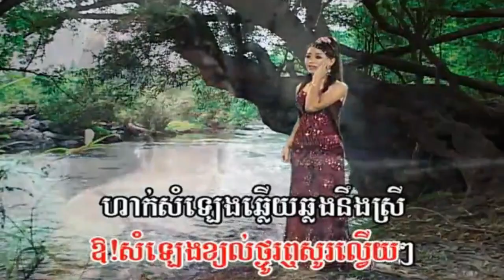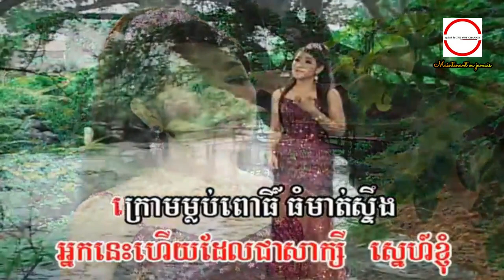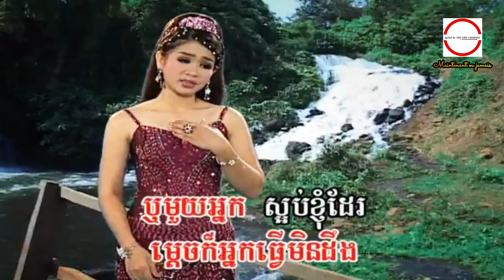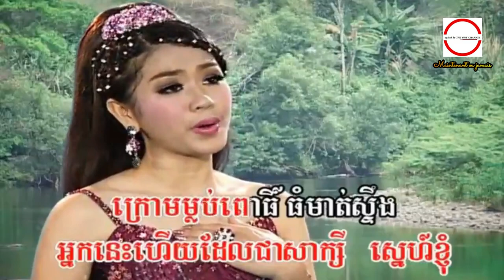ឆ្លើយប្រាប់អូនផង ( MV ) ទៀងមុំ សុធាវី HD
ឆ្លើយប្រាប់អូនផង ច្រៀងដោយ ទៀងមុំ សុធាវី  ►HQ VSS¯50.79 លោកស្រី ឈួន ម៉ាឡៃ .